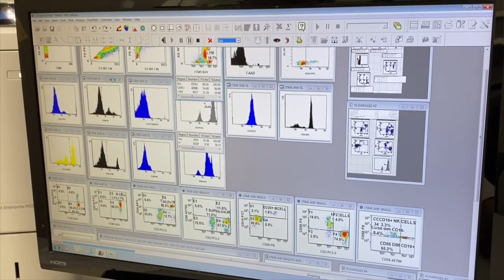Donate to ME/CFS Research | A Fundraising Campaign By the Institute For Neuro-Immune Medicine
This fundraiser is an annual event, hosted by the Institute for Neuro-Immune Medicine. May 12th is Myalgic Encephalomyelitis/Chronic Fatigue Syndrome (ME/CFS) Awareness Day. Each year we dedicate the month of May to raising funds for this specific illness. ME/CFS is one of the main illness areas we focus on at the Institute, this includes treating patients with ME/CFS, conducting research, and publishing ME/CFS based articles.

According to the CDC, "836,000 to 2.5 million Americans have ME/CFS. At least one-quarter of individuals with ME/CFS are bedbound or housebound at some point in the disease and most never regain their pre-disease level of functioning. ME/CFS strikes people of all ages and racial, ethnic, and socioeconomic groups, and is diagnosed two to four times more often in women."

Dr. Nancy Klimas, Executive Director of the Institute for Neuro-Immune Medicine has been at the forefront of ME/CFS research for over 35 years. She leads a team of researchers and clinicians who are passionate about bringing the underpinnings of this illness to light.

"I believe the immune findings in ME/CFS are proven. It's not controversial, and it's not just a hypothesis. There is immune activation, there are malfunctioning cells and a significant degree of malfunction in the immune system. I have no difficulty in saying with great certainty that the immune system in ME/CFS does not work as it should." - Dr. Nancy Klimas

It is our goal at the Institute for Neuro-Immune Medicine to provide help and hope to those living with this illness. Any donation you make to the Institute allows us the opportunity to improve patient care and groundbreaking research. ME/CFS awareness is something close to the hearts of those at INIM. Please consider donating today.